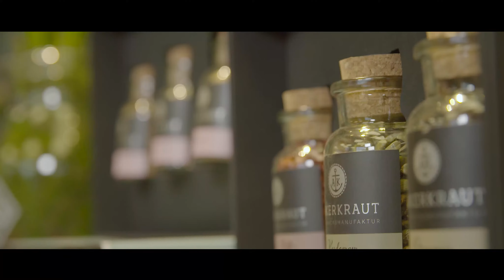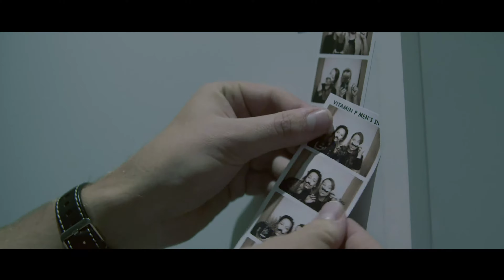Das war der Vitamin P Men's Shop in Berlin und Hamburg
Seit Mitte November drehte sich für uns von Pflanzenfreude.de alles um die Herren der Schöpfung, genauer: die Beziehung zwischen Mann und Pflanze. Diese konnte bei dem einen oder anderen Shop-Besucher definitiv noch gestärkt werden, denn oft liegt die Pflanzenpflege in Frauenhand. Doch dank der inspirierenden Männer-Oase und ihrer fünf Vitamin P-Pflanzen, die der Men’s Shop den Herren in Berlin und Hamburg bot, sieht die Zukunft für die innige Freundschaft zwischen den Gentlemen und ihren Pflanzen rosig aus.